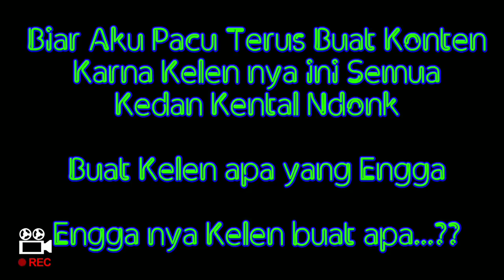Parlin Sembiring party Di Megapark Medan [VLOG-Daily Event] Eps. 1001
Aslmualaikum Kedan Ndonk

Disini aku mengajak Kedan Ndonk ikut event-event Parlin Sembiring kemana aja, sampai dia terpiih untuk Top DJ Tahun 2019, jangan lewatkan pidionya Genk, ikuti terus Ndonk Dagu wokeeee

               Xiomi 5X

Location : Megapark Medan

Actor : Parlin Sembiring
             Ndonk Dagu
             Anak-anak Little Family

                    Parlin Sembiring

*Kalo Ada Mana Ada*